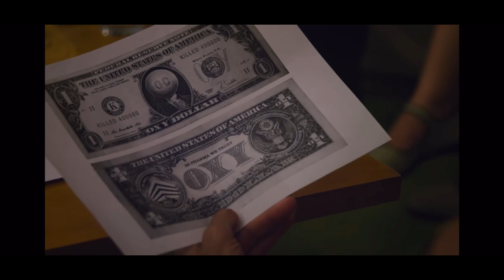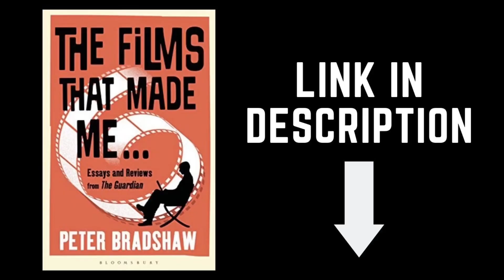PETER BRADSHAW reviews ALL THE BEAUTY AND THE BLOODSHED